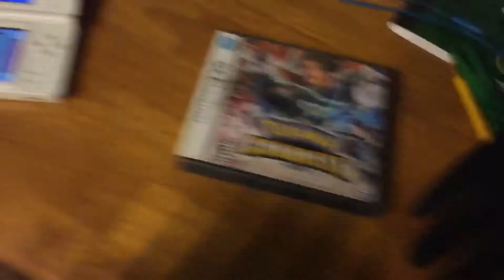Kalstor’s reaction to the new Pokémon games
Pokémon is owned by Gamefreak, Nintendo and the Pokémon company